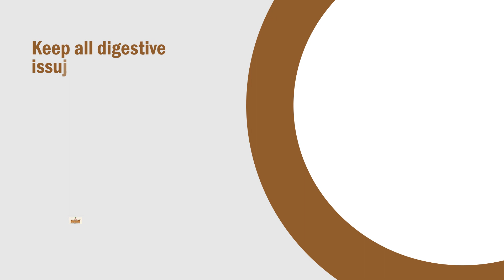DCT Maharishi Ayurveda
🖥️ Looking for project files and assets? We believe in sharing knowledge and helping fellow designers thrive.
PREVIOUS VIDEO :

 • Motion Flyer Tutorial in After Effect...
if you need Project file Connect me
Thanks for visiting our channel. Get ready to dive into the exciting world of After Effects and motion design!

How to make social media product ads with After Effects
How to create social media product ads in Adobe After Effects.
How to create social media product ads in After Effects.